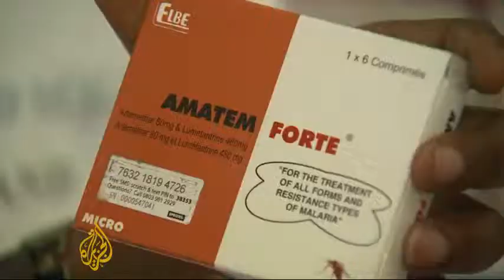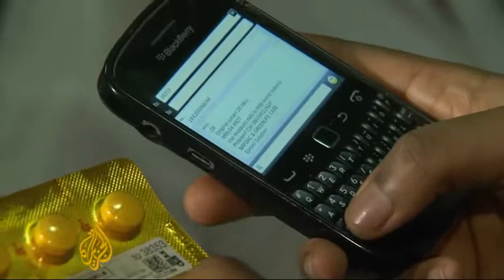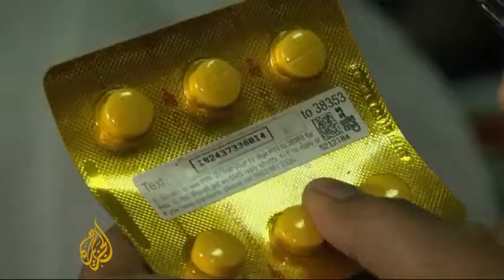Nigerians use phones to detect fake drugs